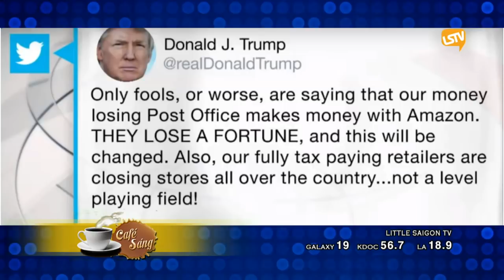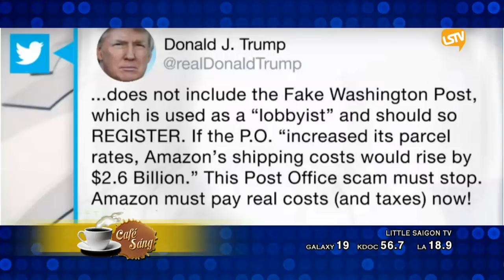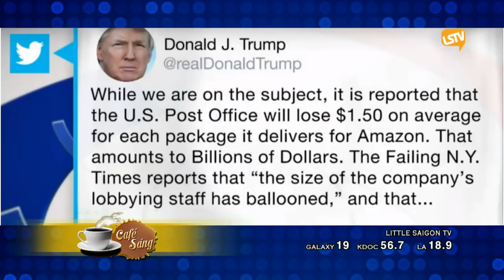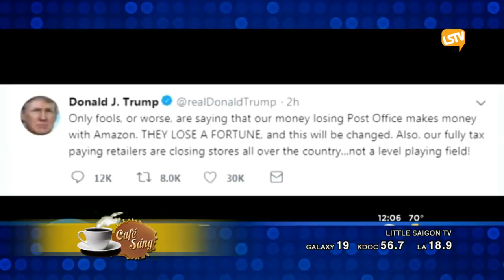CAFE SANG 2018 04 03 part 2 4